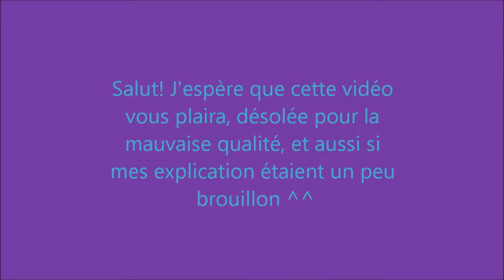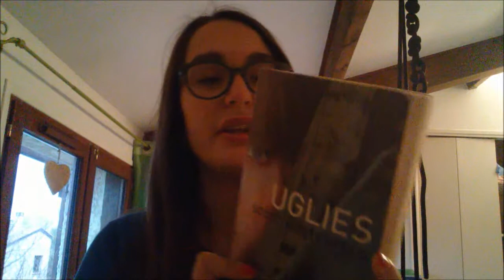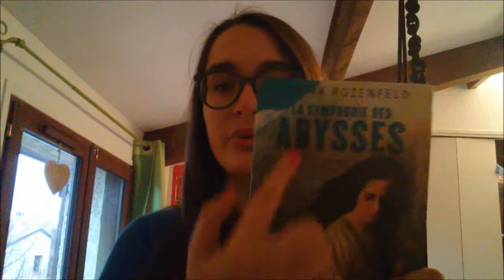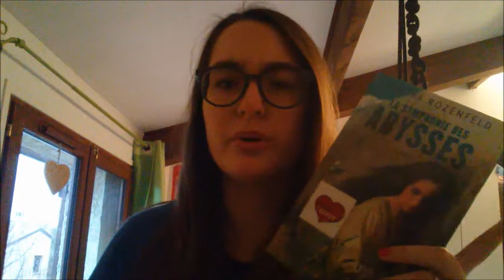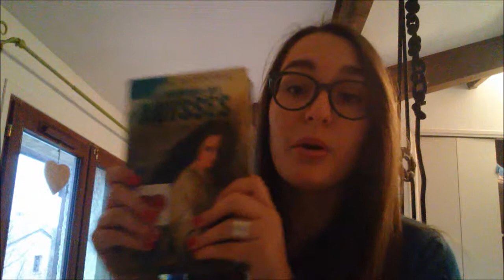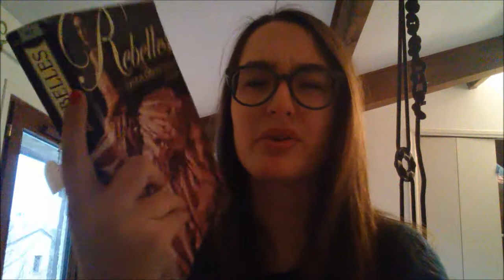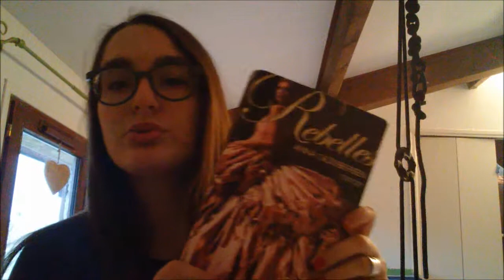update lecture décembre 2014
Livres cités :

*Uglies de Scott Westerfeld
*La symphonie des abysses de Carina Rozenfeld
*Rebelles de Anna Godbersen
*Cahty's ring de  Sean Stewart, Jordan Weisman
*Si je reste de Gayle Forman
*My true love gave to me de  Stephanie Perkins , Holly Black, Ally Carter,   Matt de la Pena, Gayle Forman,    Jenny Han, David Levithan,   Kelly Link , Myra McEntire Rainbow Rowell, Laini Taylor,  Kiersten White